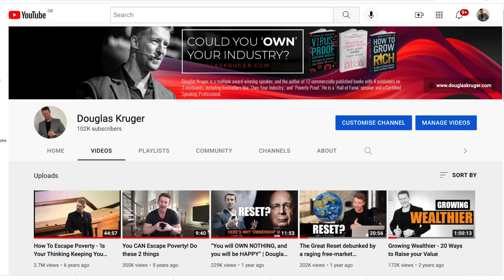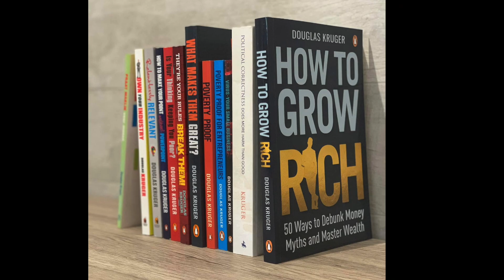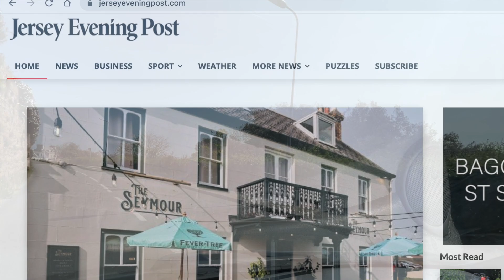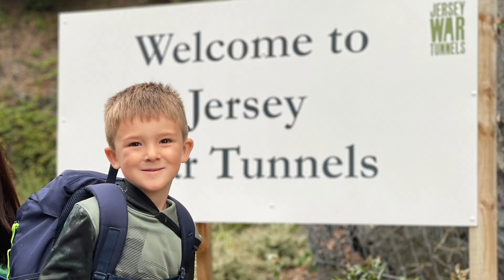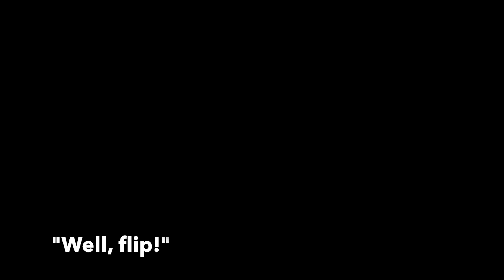Spring on the Island of JERSEY! Take a drive with me...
It's Spring on the Island of Jersey!

"Take a drive with me around this beautiful spot in the Channel Islands, between England and France."

South African-born Douglas Kruger recaps a year in Jersey while driving across the island.